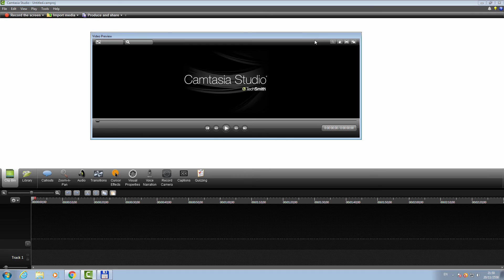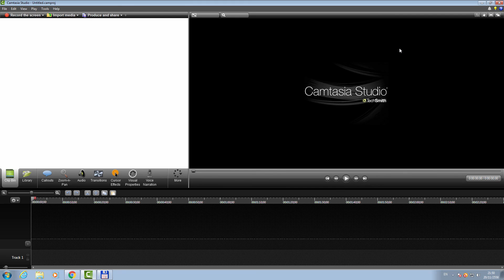Camtasia Studio 8 หน้าต่าง Canvas ถอดออกจาก Camtasia ได้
หน้าต่างที่เราใช้ดูตัวอย่างวีดีโอและตัดต่อวีดีโอ ใน Camtasia Studio 8 เรียก Canvas แต่ Camtasia Studio 7 เรียก Preview

หน้าต่างนี้ สามารถถอดออกจาก Camtasia และปรับขนาด ย้ายไปยังส่วนต่าง ๆ ของหน้าจอได้ สามารถนำกลับไปแนบกับ Camtasia ได้

Mic : JWL
Mixer Behringer